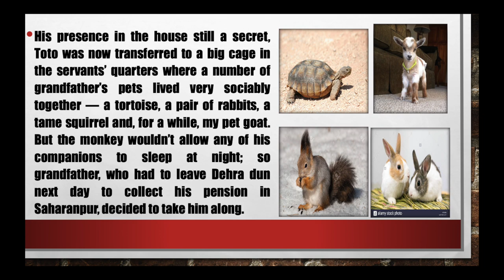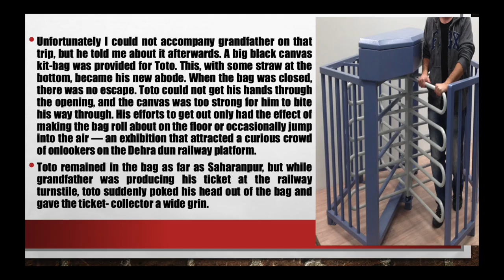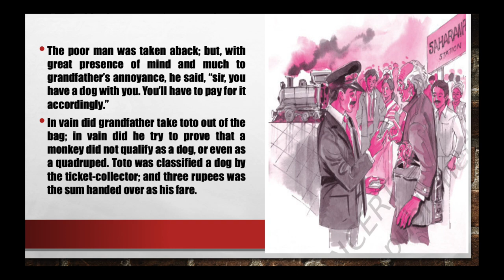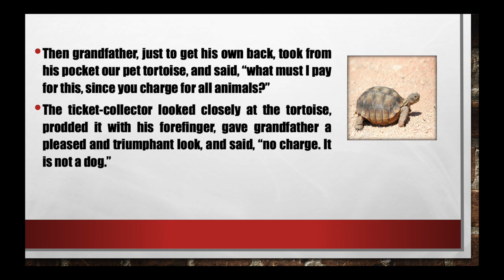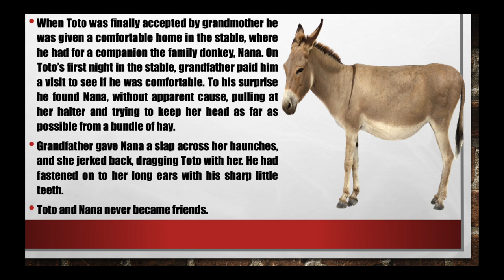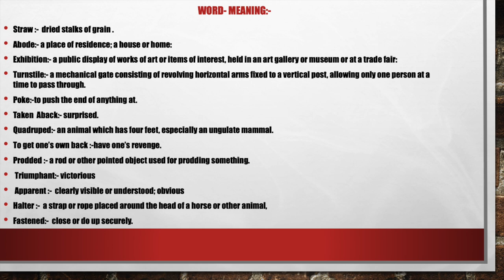The Adventure Of Toto Part 2 | Class 9 | ASSAMESE Medium | Supplementary Reader | Moments Class 9